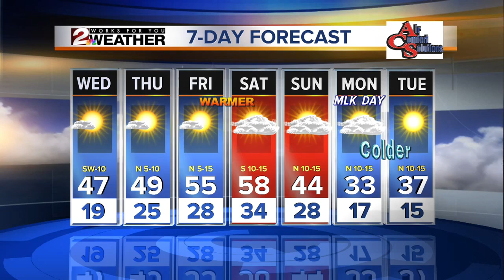WX 10pm 1-15